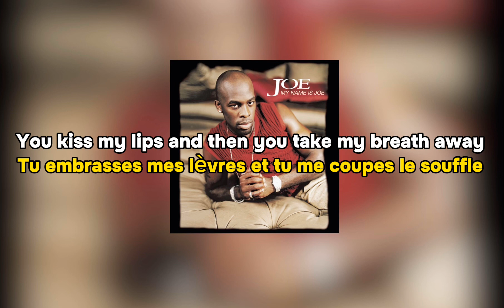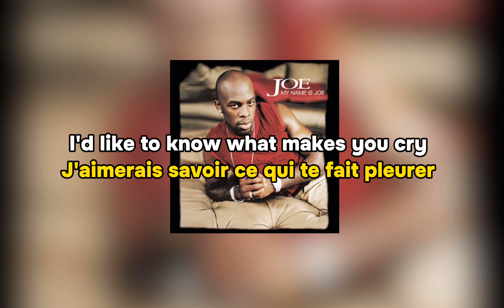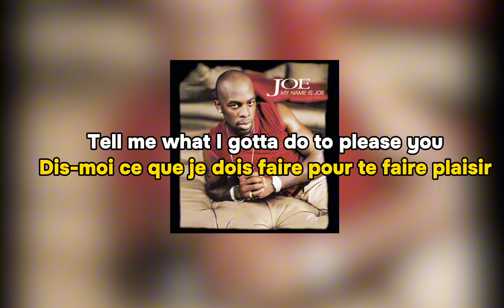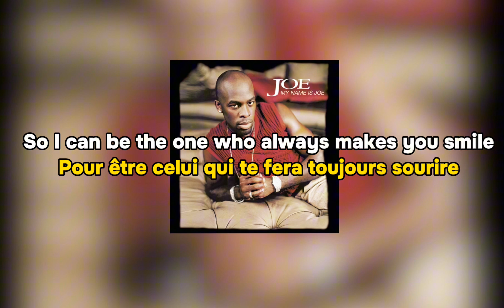Joe - I Wanna Know ( Lyrics + Traduction) HD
Il a été écrit par Joe, Joylon Skinner et Michele Williams pour son troisième album studio My Name Is Joe (2000), tandis que la production a été dirigée par Joe et Tony Nicholas, avec un crédit supplémentaire de Timmy Allen. Elle est également apparu sur la bande originale du film The Wood (1999). Sorti en single, elle a atteint la quatrième place du Billboard Hot 100 américain et la deuxième place du classement Hot R&B/Hip-Hop Songs. La chanson a été classée quatrième dans le classement de fin d'année 2000 du Billboard Hot 100.